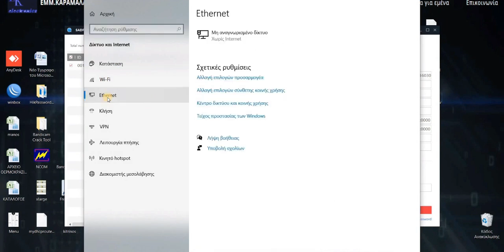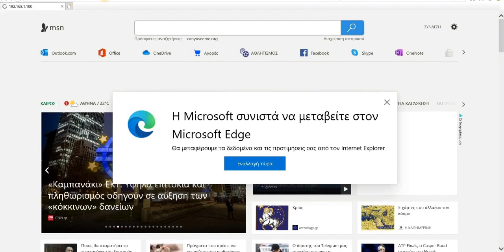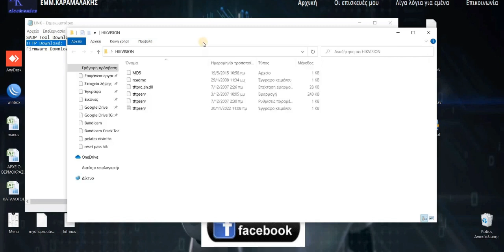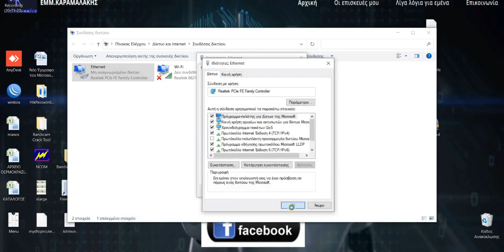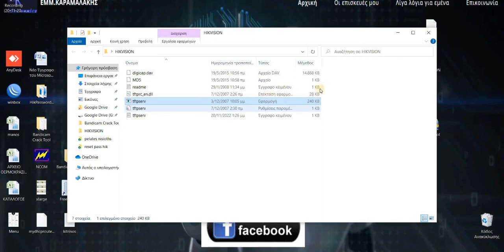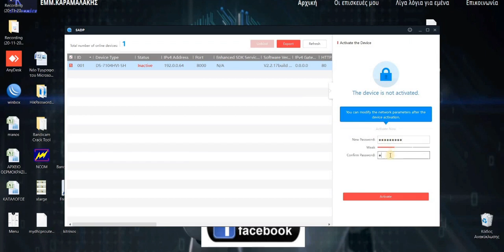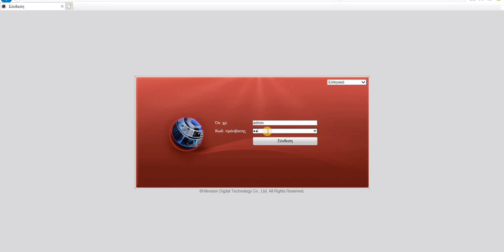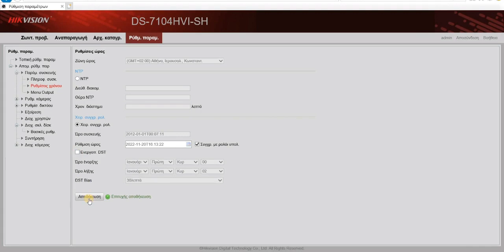How to Restore Hikvision DVR/NVR Password Using TFTP Server | Step-by-Step Tutorial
In this video, I show you how to reset or restore a forgotten password on a Hikvision DVR or NVR using the TFTP method. This method is useful when you don’t have access to the system and need to regain control without contacting support.

🔧 What you’ll learn:

How to prepare and use a TFTP server

How to find the correct recovery file for your Hikvision model

How to configure your PC’s IP and connect it to the device

Complete step-by-step reset procedure

💡 Works for many Hikvision models including legacy devices.

⚠️ Use this method only on devices you own or have permission to service.